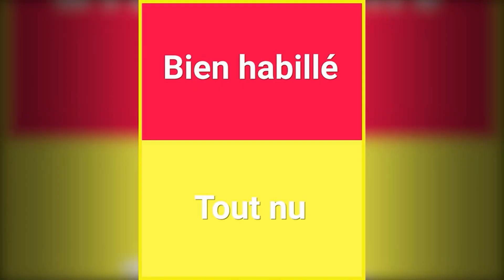Tac O Tac de Loïc Nottet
Moustique.be, 26/05/2023.